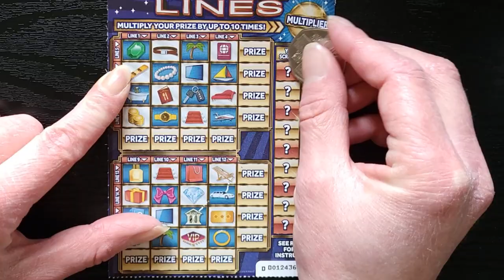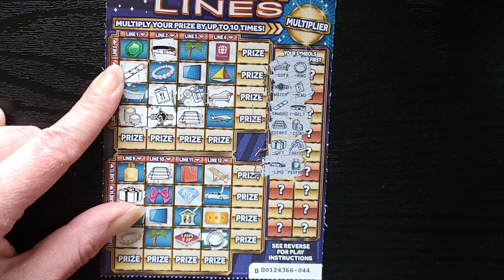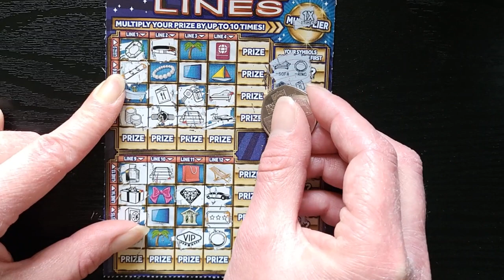NICE WIN! £300,000 LUXURY LINES ASMR Scratch Card National Lottery Scratchers Scratchcard ScratchOff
Scratchin' £3 Luxury Lines 1

Scratch off all of the coating from the YOUR SYMBOLS section to reveal 18 YOUR SYMBOLS.
Scratch ONLY the symbol(s) in LINES 1 to 16 which match the YOUR SYMBOLS You have revealed.
If, following STEP 2, You reveal all of the symbols in a LINE (either horizontally or vertically) win PRIZE for that LINE.
If you win, scratch the MULTIPLIER BOX and MULTIPLY your PRIZE by the MULTIPLIER number shown.